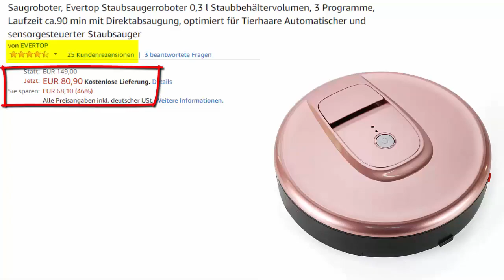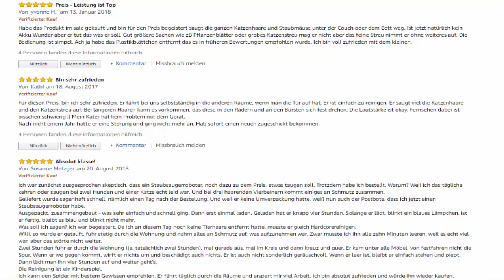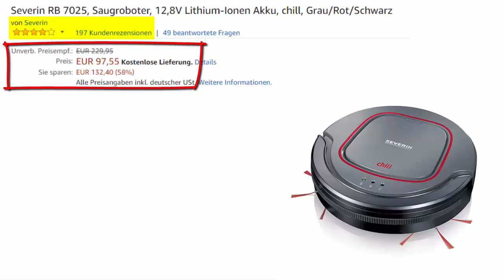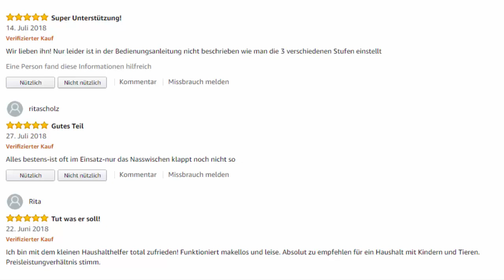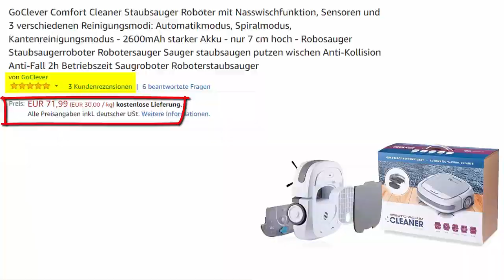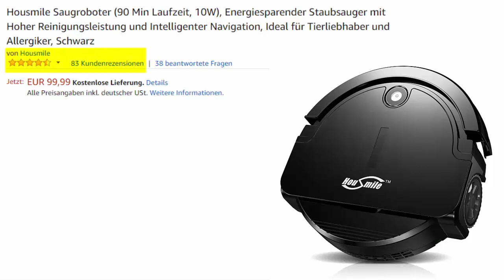Die 5 besten Saugroboter unter EUR 100 - Welcher ist der beste Saugroboter?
Die 5 besten Saugroboter unter EUR 100 - Welcher ist der beste Saugroboter? - Update 2021
5. Evertop Saugroboter
4. Dirt Devil Spider M607 Saugroboter
3. Severin Chill RB 7025 Saugroboter
2. GoClever Comfort Cleaner Saugroboter

Ein Saugroboter wird Dir helfen, die Hausarbeit zu erleichtern, denn er nimmt Dir die Arbeit ab, täglich durchsaugen zu müssen. Ein nützlicher Helfer, für den man heutzutage auch nicht mehr so tief ins Portemonnaie greifen muss und der nicht sagt „mach ich später“, sondern dann loslegt, wenn Du es möchtest.  In diesem Video zeigen wir Dir die fünf besten Saugroboter unter EUR 100,--, basierend auf dem Preis-Leistungs-Verhältnis und den Zwecken für die sie genutzt werden soll. Um herauszufinden, welcher Saugroboter der Beste für Dich ist, solltest Du dranbleiben und das Video bis zum Ende schauen.

Schau Dir auch folgendes Video an: Die 5 besten Saugroboter Welcher ist der beste Saugroboter - Test

Die 5 besten Saugroboter unter EUR 100 - Update 2021